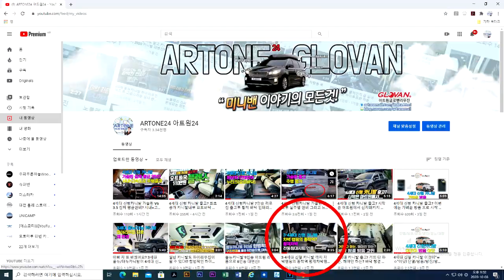차박캠핑의 종착역? 4세대 신형카니발 4인승 황제차박 나가십니다.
미니밴[MPV]전문기업 아트원(주)4세대 신형카니발 출고가 한창일 즈음
아직 끝나지 않은 코로나19 지금 대한민국은 차박 차캉스 카캉스 열풍?
붉은 단풍 그리고 설경이 이어지는 2020 가을즈음 어디론가 떠나고 싶은
연휴 거창한 캠핑카는 아니지만 부담없이 1-2박정도는 거뜬한 차박캠핑
을 꿈꾸신다면 아트원 추천 카니발+황제차박캠핑 셋
3세대 카니발의 모든 경험을 4세대 신형 카니발에도 접목 시킵니다.
전체바닥방음+시트롱 레일+씽킹수납함+전동침대시트+전기장치= ?
어디든지 떠날수 있는 자신감,떠나야만 알수 그리고 할수있는 감성차박
4세대 신형 카니발이 있다면?
2020년 10월 4세대 가솔린 차량이 출고될 즈음
황제차박 관련 예약이 많아 집니다.
차량 출고시 아트원으로 탁송 그리고 전동침대시트 색상을 미리 정해주시면
황제차박 캠핑카를 더욱 빨리 만나실수 있습니다.
황제차박 캠핑카 관련 추가 페이지는 아래 링크에 둡니다.
즐거운 황금연휴 그리고 환절기 건강 챙기세요*^^* 감사합니다.